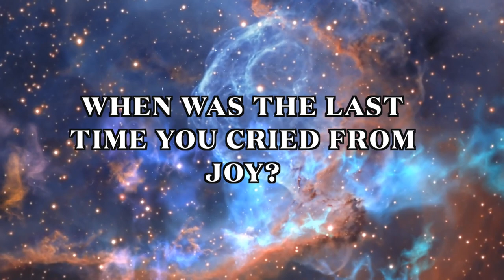Reith Gets Candid: Hard Decisions, Parenting, And Holding Back | Unlock Humanity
Join us for an intimate conversation with Reith as he opens up about some of the toughest challenges. In this candid interview, Reith shares his insights on making hard decisions, overcoming obstacles, and much more.

In this interview, ask Reith these questions:

Q: When was the last time you cried from joy?
Q: What was the hardest decision you have ever had to make, and do you have any regrets?
Q: What are you holding onto that's holding you back?
Q: Do you think your parents did a good job raising you?

Title: Reith Gets Candid: Hard Decisions, Parenting, And Holding Back | Unlock Humanity

This video explores information on Reith Gets Candid: Hard Decisions, Parenting, And Holding Back, but also covers the following topics:

Crying Tears Of Joy
Hard Life Decisions
Parenting And Self-Awareness

✅  About Unlock Humanity.

Creating connection and empathy through our shared human experience 🫶🏼

We interview everyday humans, asking questions that ultimately bring us all together. We believe that human connection and understanding are vital to creating meaningful change in this world. Everyone wants to feel seen, understood, and connected - and we aim to do that.

Who am I? My name is Anika, and I am a documentary filmmaker based out of Vancouver, B.C, with an undergrad in Cultural Anthropology and a degree in Documentary Film Production. Travel, culture, and the human experience have always been what makes my heart full. After spending a year working alongside the Maasai in Tanzania and while traveling through 30+ countries and making local connections throughout, I came to realize how much we as humans have in common. This is the goal of UNLOCK HUMANITY. To bring humans together through our shared experience.